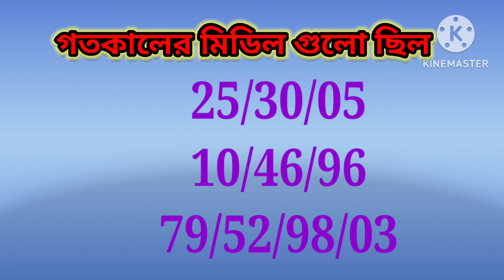Nagaland State Lottery Target🎯 MIDDLE Number Today! Lottery Sambad Target Middle Number‎@AMTIPSVDO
Your query :-
nagaland state lottery target middle number today
Dear Lottery Target midil number today
Lottery sambad target medil number today
Sikkim Lottery Target midil number todayLottery target midel number
Past prize middle target number today
450 ghor midil target number today
250ghor middle target number today nagaland lottery sambad
 live lottery target number today
night lottery target
 master lottery target number today morning today lottery target middle number
Dear lottery lucky number Today 1pm
Dear Lottery Target Number Apps
Nagaland lottery first prize last number target
Dear lottery winning formula
Dear Lottery Guessing Number
 TodayDear lottery first prize last number target
Lottery first prize target number
Lottery sambad
Nagaland State Lottery lucky number tomorrow
Pick 3 lottery target
Live Lottery Target
Aajkal Lottery Target Number
All India Lottery Target Number
Lottery target
masterlottery sambad
lottery target number 9000
lottery target number dekhte chai
lottery target number
lottery sambad
 dearlottery targetlottery number
lottery sambad today
Today 1pm target middle number
Today 6pm target middle number
Today 8pm target middle number
Today MORNING/evening/night middle target 🎯 number
lottery target live
lottery target number today
lottery target number ajgar
lottery target pick 3
lottery target dikhao
dear lottery maharashtra
Kerala Lottery Result
Today Guessing number
Kerala lottery guessing 4 digit number todayKerala lottery guessing 4 digit number tomorrowKerala lottery guessing number todayDeer lotary target number
Dear latary target liveLatary target number todayLatary live result
1st prize last digit today
Fast prize last digit today
First prize last digit number
todaylottery sambad
dear morning 1 pm live result
dearlottery
live lottery sambad
live nagaland state lottery
live nagaland lottery
 live result
dear lotteries
dear lottery result
Papai roy
Wining tips
9000
Take tips from bapi
Tabraj
Dhankesori target middle number target today
News
How to win manyLottery
 totka Lottery
ki vabe lottery katbo
Which lottery numbers are good
how to choose best lottery numbers